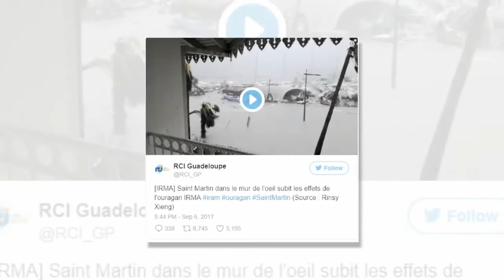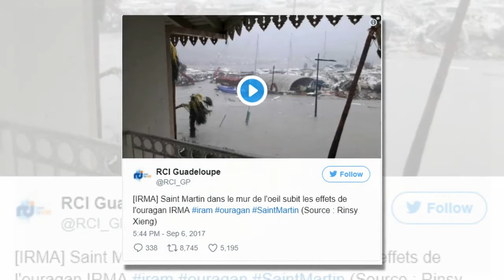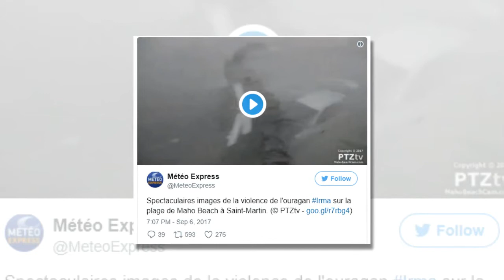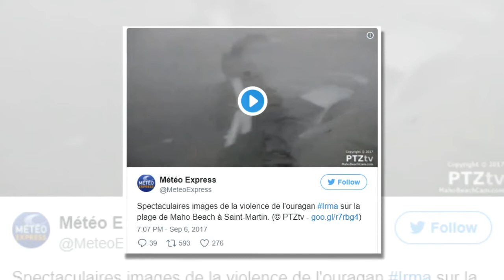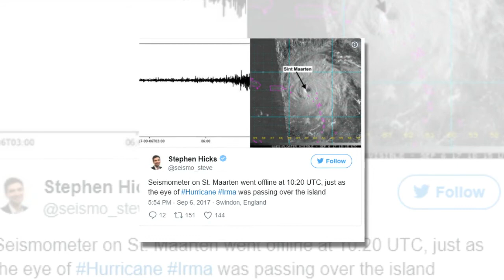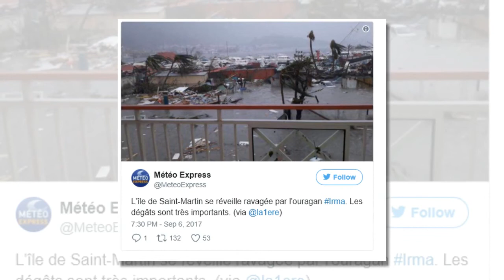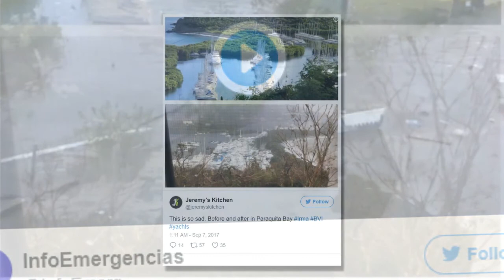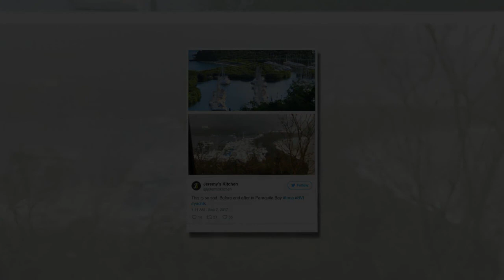Breaking News: 09/07/17 - Irma Tears A Deadly Path Of Destruction Through Parts Of The Caribbean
●●●●Daily Headlines●●●●

The National Hurricane Center says the dangerous core of the storm will move away from Puerto Rico Thursday morning and is expected to pass just north of the Dominican Republic and Haiti. Irma is expected to be near the Turks and Caicos and southeastern Bahamas by Thursday evening